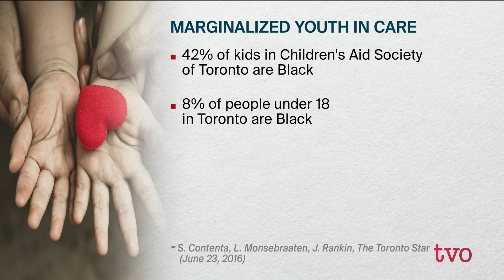The Agenda's Week in Review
John Tory on road tolls, Doug Ford on Ford Nation, fake news, children in care, and the history of the AIDS epidemic. The Agenda reviews its week of programming.